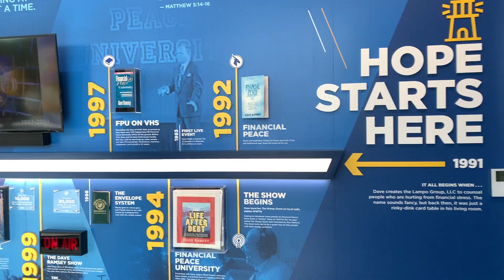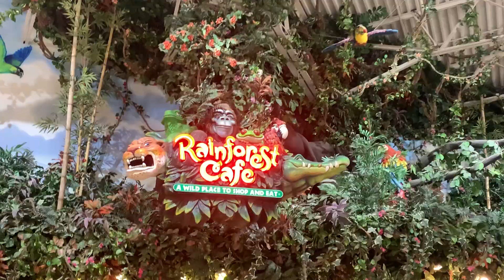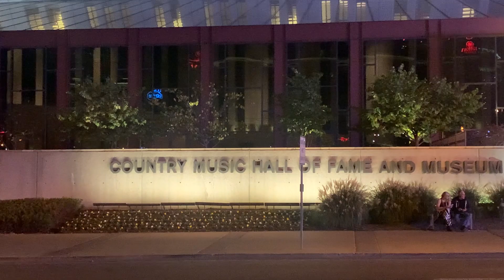Nashville, TN Travel Vlog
This time we traveled to Nashville, TN for a Queen concert and ended up doing much much more than that! From visiting the Opry Land Hotel to attending a taping of The Ramsey Show, we had a great time!